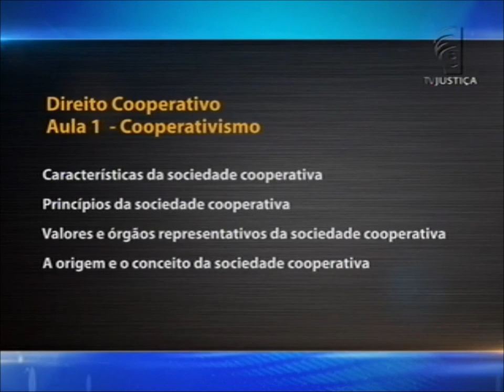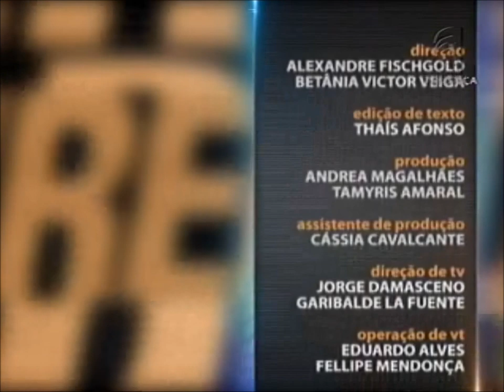Direito Cooperativo - aula 1